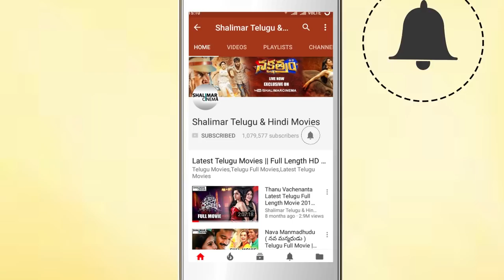Hyderabadi Comedy Scenes Back To Back || Episode 173 || Aziz Naser, Sajid Khan || Shalimar Hindi